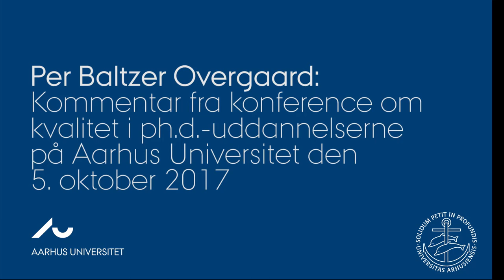Per Baltzer Overgaard om kvalitet i ph.d.-uddannelserne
Per Baltzer Overgaard kommenterer på konference om kvalitet i ph.d.-uddannelserne, der blev afholdt på Aarhus Universitet d. 5. oktober 2017.